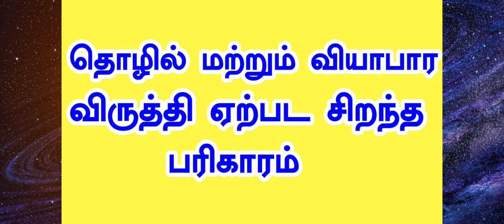தடைகள் விலக வேலை மாற்றத்திற்கு தொழிலில் அதிக லாபம் அடைய